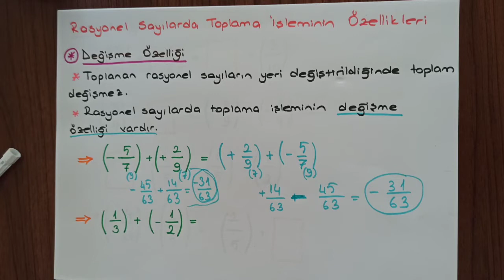RASYONEL SAYILARDA TOPLAMA İŞLEMİNİN ÖZELLİKLERİ 7. SINIF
Rasyonel sayılarda toplama işleminin özellikleri;

Değişme Özelliği,
Birleşme Özelliği,
Etkisiz Eleman Özelliği,
Ters Eleman Özelliği,
konularının ayrıntılı incelemesi ve ilgili soru çözümleri.

7.sinif matematik

rasyonel sayılarda toplama işleminin değişme özelliği,
rasyonel sayılarda toplama işleminin birleşme özelliği,
rasyonel sayılarda toplama işleminin etkisiz eleman özelliği,
rasyonel sayılarda toplama işleminin ters eleman özelliği.